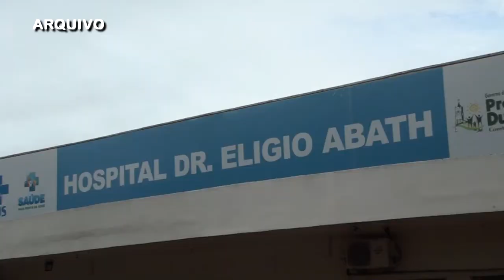SECRETÁRIA DE SAÚDE ATUALIZA OS DADOS DA COVID-19 EM PRESIDENTE DUTRA - MA